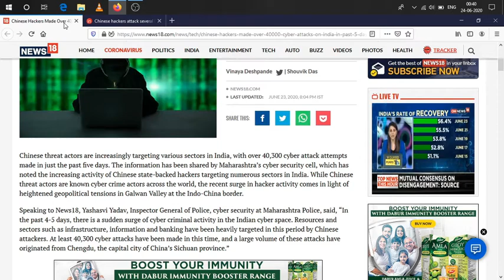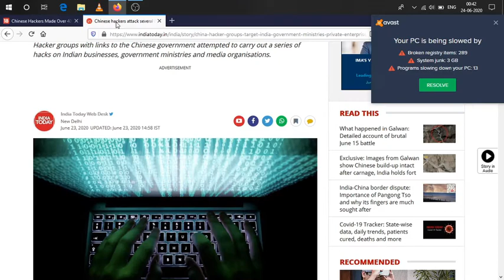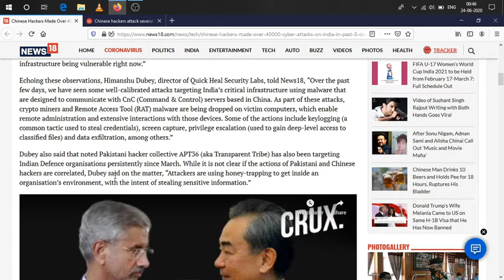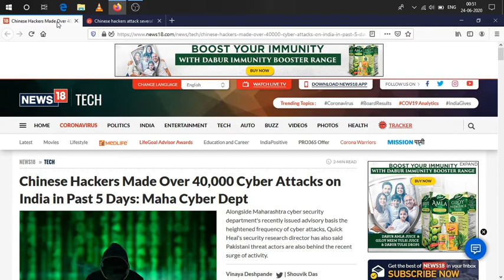Chinese hackers attacking Indian companies [ HACK WAR ]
Hey Guys in this video I am telling about China's cyber attack on India.

hit like

share with your friend and family

News18-